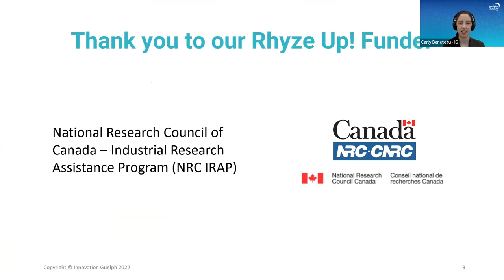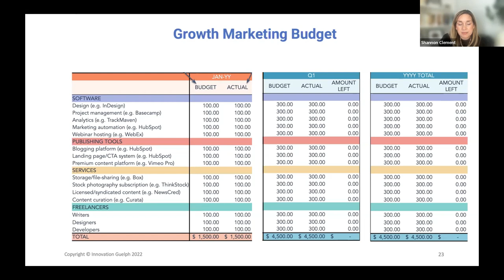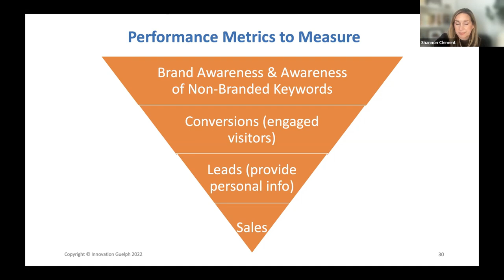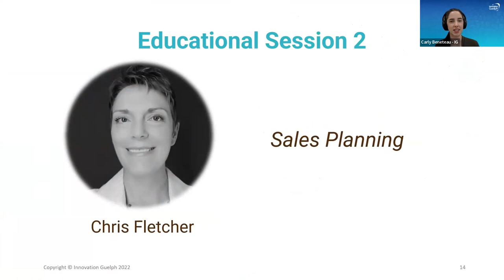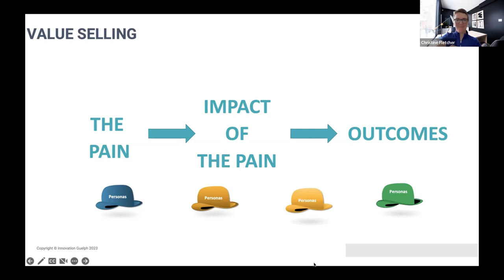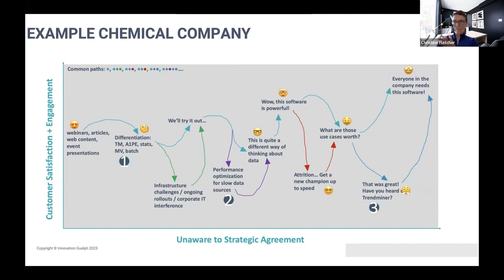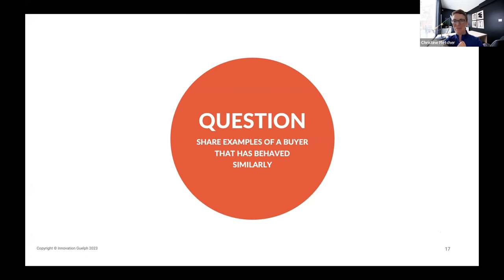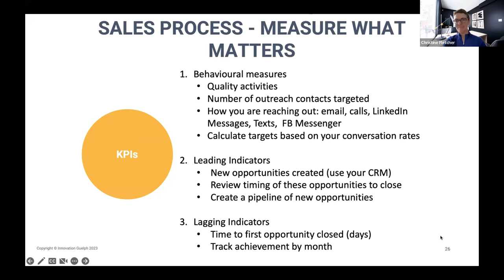Rhyze Up Year End Educational Event 2023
As a part of our national Rhyze Up! Accelerator program, we have put together an online education and connection event for participants and alumni. Learn about Marketing Strategy and Sales Planning from our facilitators. Recorded on March 9, 2023.

The Rhyze Up! national accelerator addresses the unique aspects of women-founded or co-founded companies. The program builds upon our prior successful Rhyze women’s programming and has been tailored to help you identify an effective path to scaling up. Through this program, IG offers the greatest acceleration for women-founded scale-ups across Canada who are ready to advance their businesses.